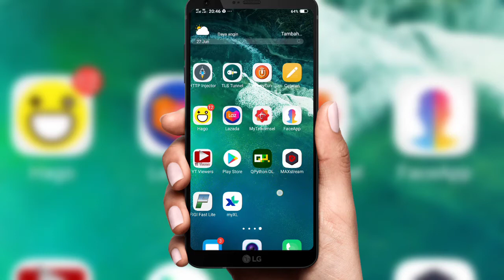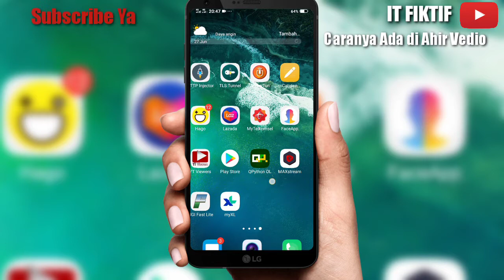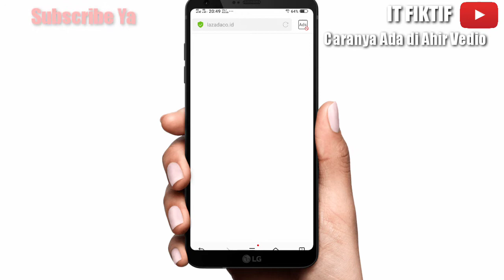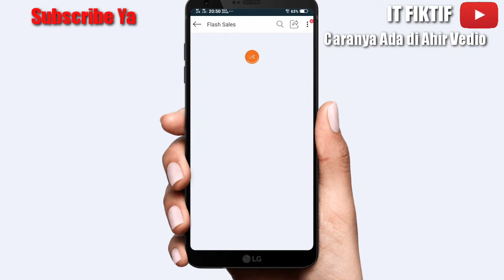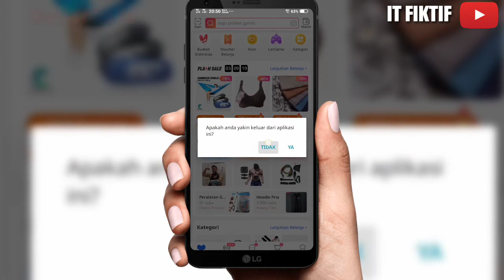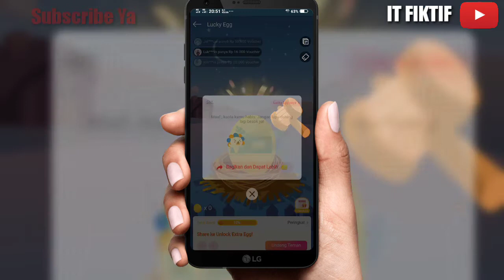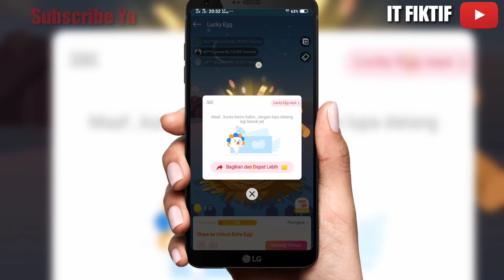Wowwww Lagi Hangat2 Nya Cara Daptakan Uang Dan Pulsa Di Lazada promo Terbatas || Buruan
Vedio Ini Di Hadir Dan di desain Trik Dan Tutorial seputar Cara-Cara Hususnya Kalian Sahabat Youtube Mari Bangun Bersama Channel Ini 🥰🥰